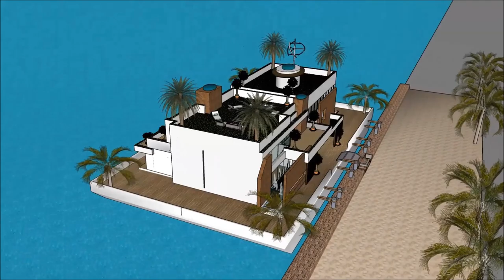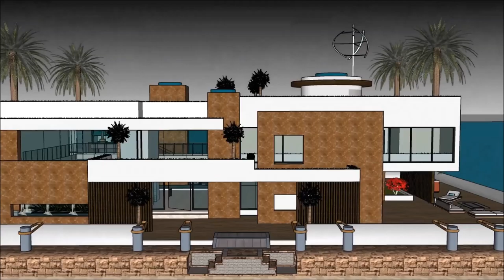ਲਾਸ ਏਂਜਿਨਸ ਵਿਚ ਲਗਜ਼ਰੀ ਮਹੂੰਸ਼ਨ ਐਂਸਟਰੈਮਡ ਵਿੱਚ ਫਲੋਟਿੰਗ ਹਾਊਸ ਲਗਜ਼ਰੀ ਪੂਲ ਵਿਲਾ ਯੂਟਿਊਬ ਭਾਰਤ ਲਈ ਇੱਕ ਆਰਕੀਟੈਕਚ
The floating house villa houseboatzania launching an innovative high-end luxury yacht floating house villa mansion home design potentially as a display of exhibition of ਲਾਸ ਏਂਜਿਨਸ ਵਿਚ ਲਗਜ਼ਰੀ ਮਹੂੰਸ਼ਨ ਐਂਸਟਰੈਮਡ ਵਿੱਚ ਫਲੋਟਿੰਗ ਹਾਊਸ ਲਗਜ਼ਰੀ ਪੂਲ ਵਿਲਾ ਯੂਟਿਊਬ ਭਾਰਤ ਲਈ ਇੱਕ ਆਰਕੀਟੈਕਚ.

The collection of the Floating house villa houseboatzania concept of ਲਾਸ ਏਂਜਿਨਸ ਵਿਚ ਲਗਜ਼ਰੀ ਮਹੂੰਸ਼ਨ ਐਂਸਟਰੈਮਡ ਵਿੱਚ ਫਲੋਟਿੰਗ ਹਾਊਸ ਲਗਜ਼ਰੀ ਪੂਲ ਵਿਲਾ ਯੂਟਿਊਬ ਭਾਰਤ ਲਈ ਇੱਕ ਆਰਕੀਟੈਕਚ consists of high luxury and architectural art pieces in minimalism combined with living on the waterfront of the harbour.

The floating house villa mansion yacht design has the basis to sustain living with high standards and contemporary structural ਲਾਸ ਏਂਜਿਨਸ ਵਿਚ ਲਗਜ਼ਰੀ ਮਹੂੰਸ਼ਨ ਐਂਸਟਰੈਮਡ ਵਿੱਚ ਫਲੋਟਿੰਗ ਹਾਊਸ ਲਗਜ਼ਰੀ ਪੂਲ ਵਿਲਾ ਯੂਟਿਊਬ ਭਾਰਤ ਲਈ ਇੱਕ ਆਰਕੀਟੈਕਚ with numerous of prospects for excessive living and celebrating the desire of life worldwide: